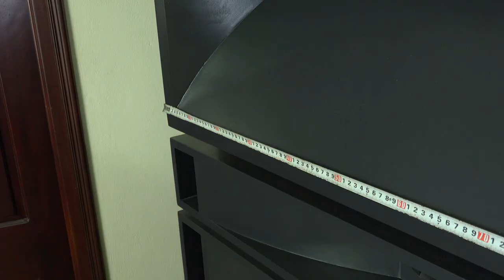Diy horn speakers. How to made horn speakers W.E.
Introduce how to make horn speakers for listening to music & home theater.
This horn use with drivers throat 1" or 1.1/4"
Vintage style enclosure
Reproduce awesome sound.